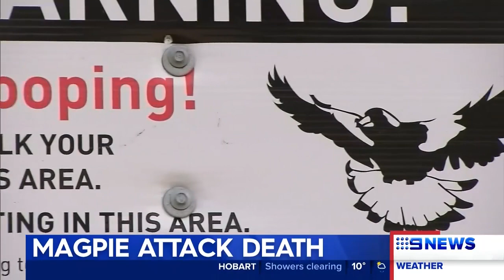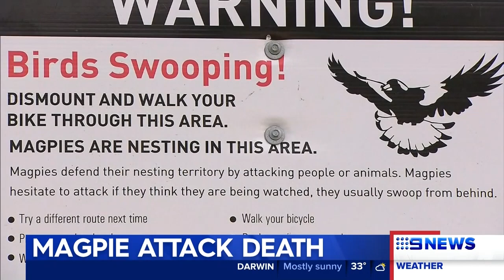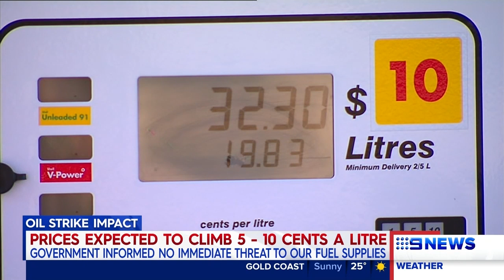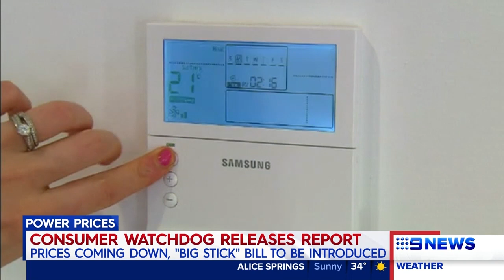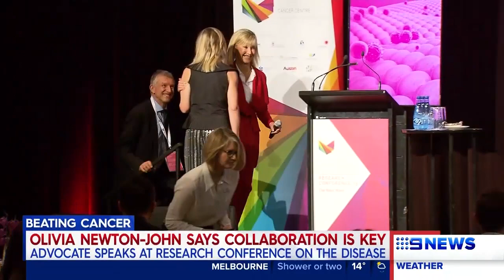Petrol prices on the rise & Volkswagen agrees to multi-million payout | Nine News Australia